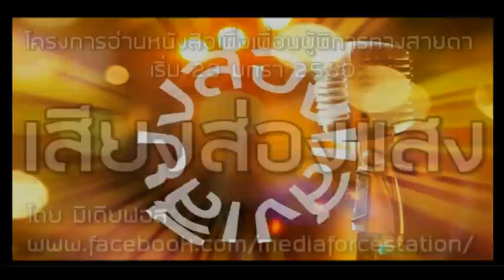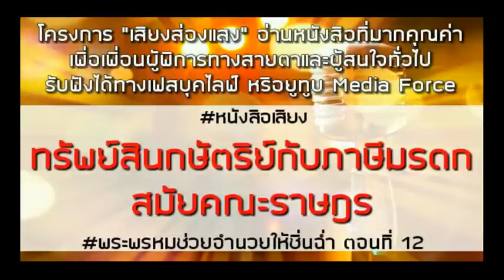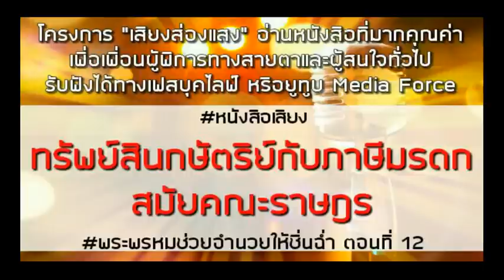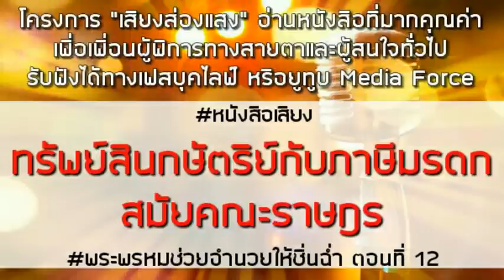(รีโพสต์) ทรัพย์สินกษัตริย์กับภาษีมรดกสมัยคณะราษฎร เสียงส่องแสง ตอนที่ 12